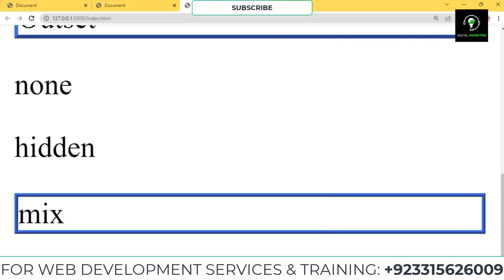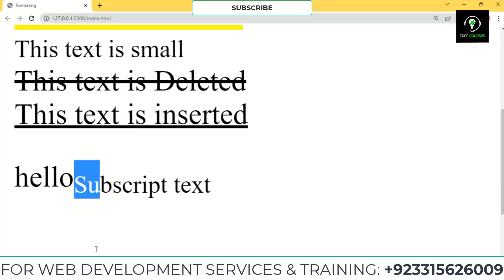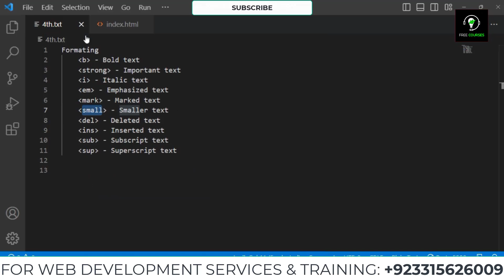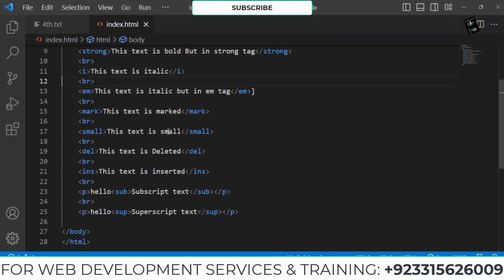HTML Introduction in Urdu Hindi - Class 4 - 2023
In this video, you will learn what is HTML. If you want to learn HTML in Urdu Hindi then this is a right video for you.

Topics and Services are:
✔ Email Marketing
✔ Content Marketing
✔ Influencer Marketing
✔ Video Marketing
✔ Mobile Marketing
✔ Online Public Relations
✔ Remarketing